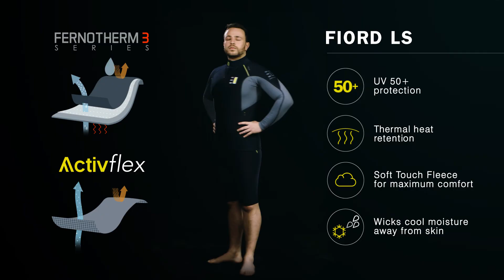Enth Degree Mens Fiord Long Sleeve Thermal Top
Enth Degree Mens Fiord Long Sleeve Thermal Top is designed to be worn as an outer or inner layer. For Surfing, Scuba Diving, kayaking, canoeing, standup paddling, jet skiing, boating, fishing, canyoning and adventure Obstacle Course Racing.